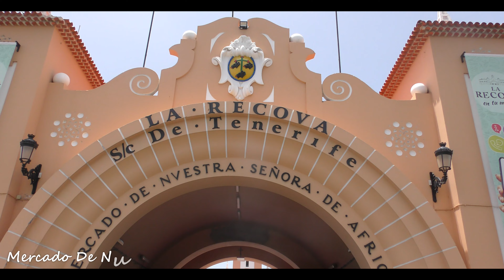Tenerife-Santa Cruz et La Laguna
Visite de la capitale de tenerife et de sa ville voisine San Cristobal De La Laguna